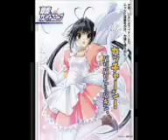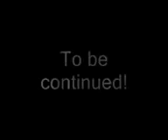kenji hentai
ganda nito manuod kau!
hehehehehe!